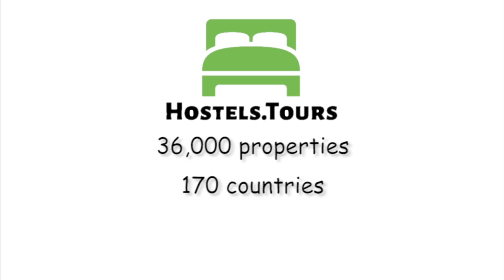Dragan's Den Plitvice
Check availability, price, reviews and discount on Dragan's Den Plitvice can be found

Welcome to Dragan’s Den Plitvice Lakes. Located near one of the undoubtedly most beautiful national parks in the world. Whether you are looking to relax or explore you will definitely create some unforgettable experiences. Visiting lakes we drive you to the front gates of the national park and take you back to the hostel. Or even better, sign up for a deal that includes a guide, transfer, and a ticket to the lakes which shortens your wait at the entrance to the site. Other days you can fill time to get back the strength from long travels, read a book or two from a selection of titles we have carefully selected and keep in our hostel library; to take long, scenic walks and picnics, enjoying the peace of Croatia’s small, mountainous place Vrhovine. Those who are a bit adventurous will also not fall short of interesting activities with a great Vrhovine zipline and accompanying activities in the vicinity, mountain biking, hiking, paragliding, disc golf, free climbing, river kayaking, buggy safari, bear zoo, sheep farms, caves, river swimming, bridge jumping and Nikola Tesla museum. We offer private double bed rooms with linens, spacious dorm rooms, common kitchen, hot showers, cable TV, terrace and car parking.Shuttle and Transfer : National Park Plitvice Lakes: 6.30 PM Pick Up at entrance 2. Please send us email with Pick Up subject and copy of your reservationPazi Medo Sport Center - Zipline: free Velebit Sport Center - Gacka River, Kayaking: free (May, June, September, October), 60KN (July, August) Dragan's Den Plitvice Policies & Conditions:Cancellation policy: 24h before arrival. Payment upon arrival by cash. Check in 24 hours.Check out before 10:00 .Taxes included.Breakfast not included.General:24 hour Reception.No curfew.